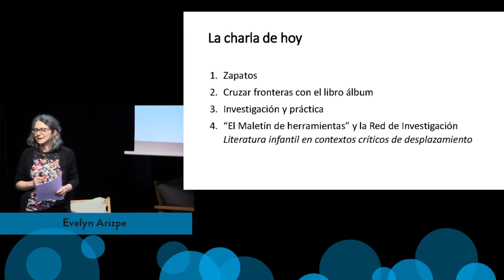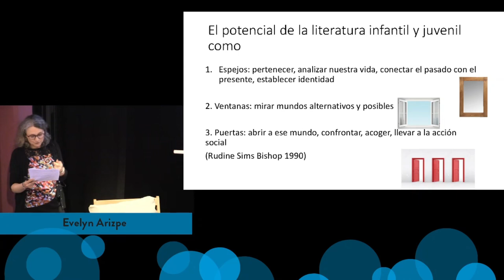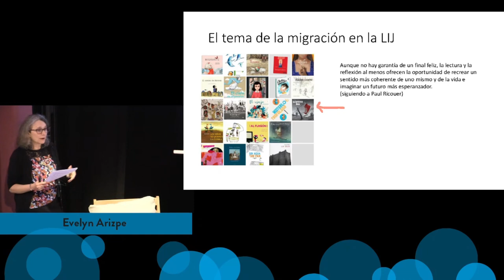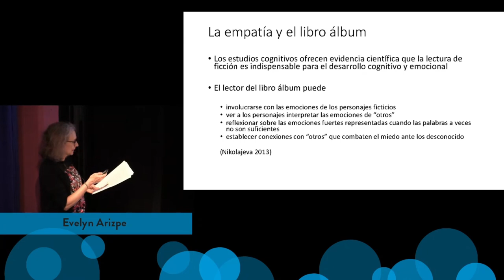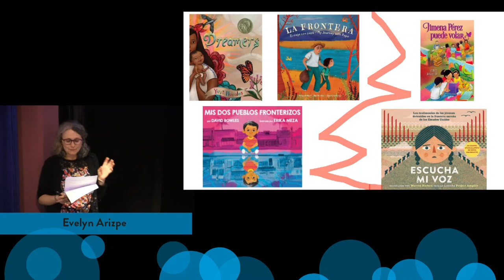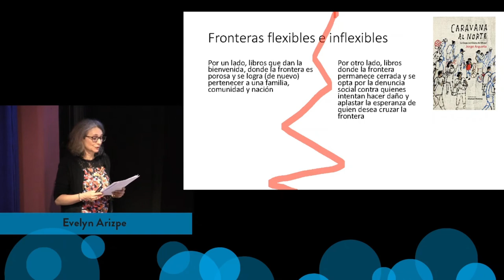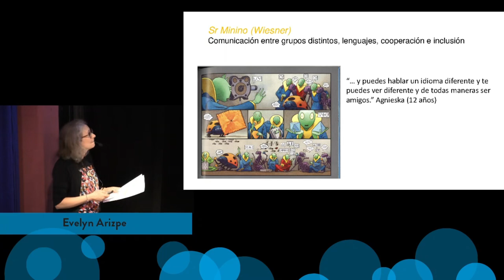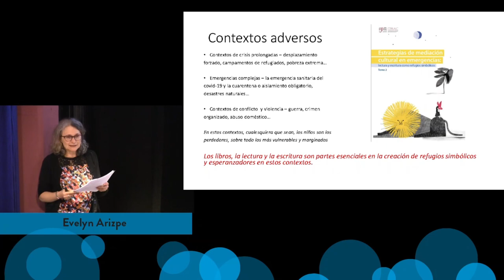Colores de Abedul - Conferencia de Evelyn Arizpe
Colores de Abedul - III Encuentro internacional del libro ilustrado.

Conferencia de Evelyn Arizpe: "Zapatos y fronteras"